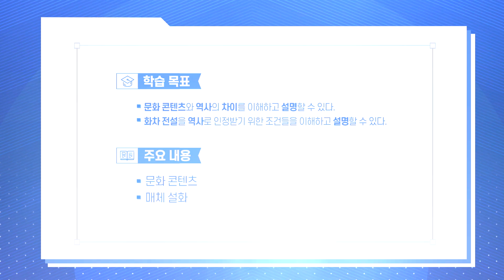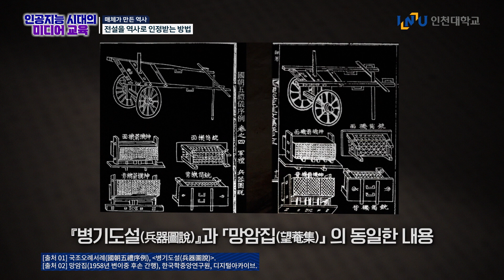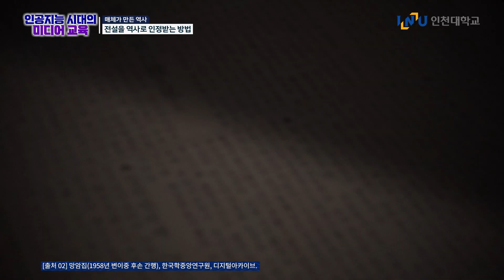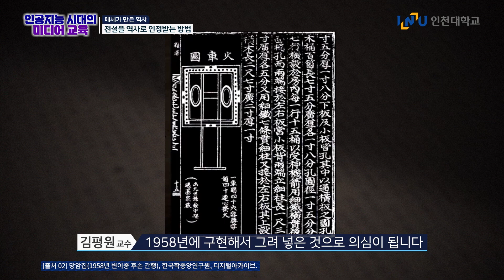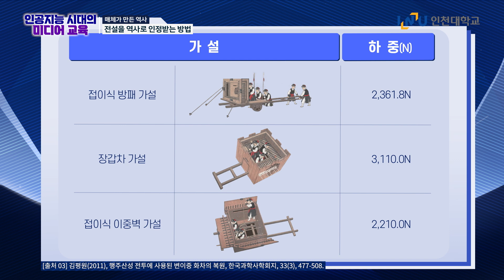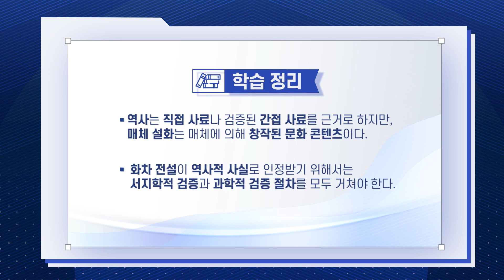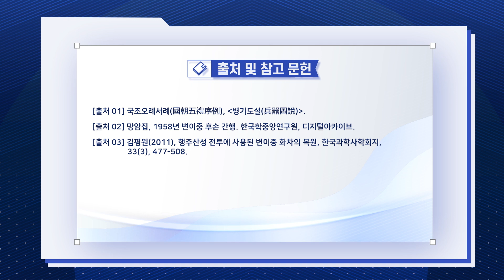전설을 역사로 인정받는 방법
K-MOOC 인공지능 시대의 미디어 교육 강의 영상입니다.  K-MOOC 홈페이지에서 수강 신청 후 수강해야 이수증이 발급됩니다.